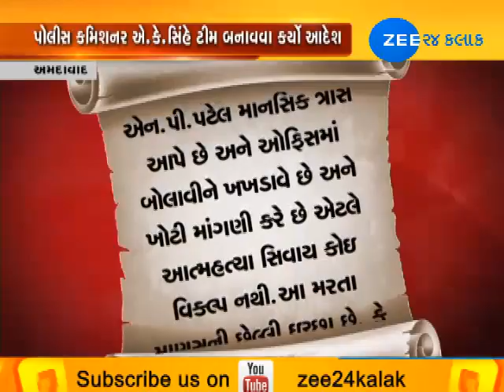DySP was asking for sexual favours from my husband: Wife of PSI who committed suicide